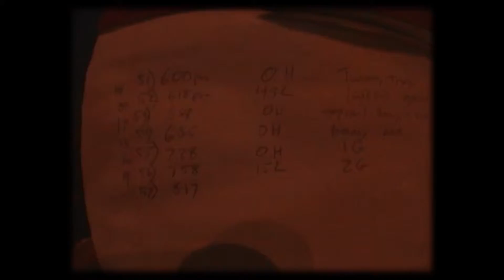62 BASE jumps in one day with Miles Daisher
62 BASE jumps in one day with Miles Daisher
Sport Motivation is a sport channel.
There, you can find the video about extreme sports, human talent, the tips in your life.

I always try to bring you the relaxation every day. But understanding and my ability is limited.

ALL VIDEOS IS NOT MINE, I JUST SIMPLY EDITING!

So, do not forget send to my email these great videos that you've ever seen on the following topics: parkour, trick shots, freerunning, skateboarding, cliff diving, wingsuit flying, snowboarding, BMX, freestyle football, basketball, golf and other action sports!

Just sit back and relax